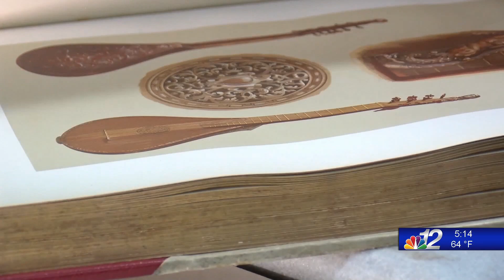Atelier Bookbinding Arbor Vitae 5-18-22